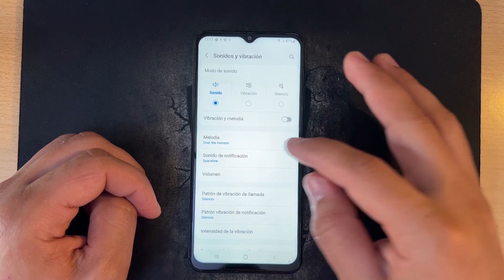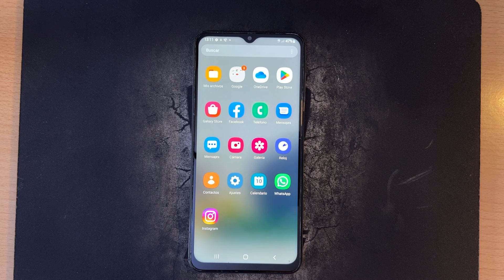Como Poner Musica Como Tono de Llamada en Samsung Galaxy A13